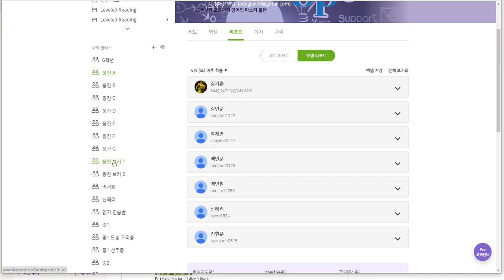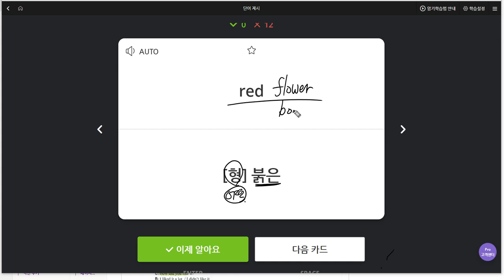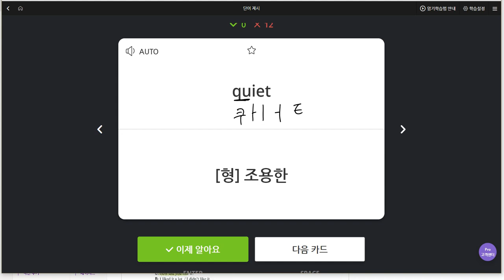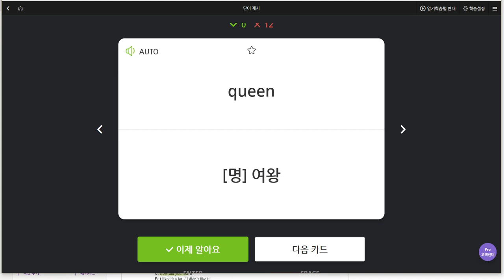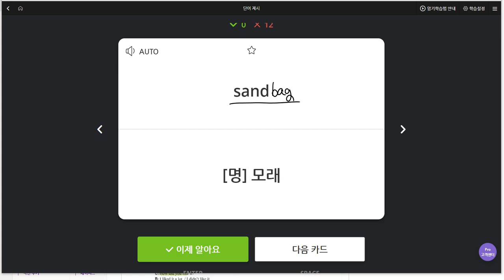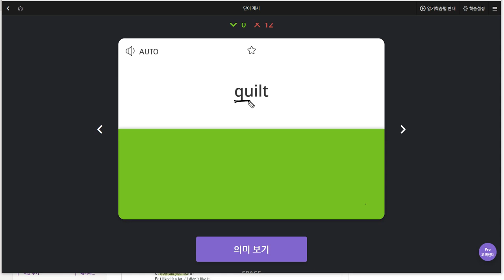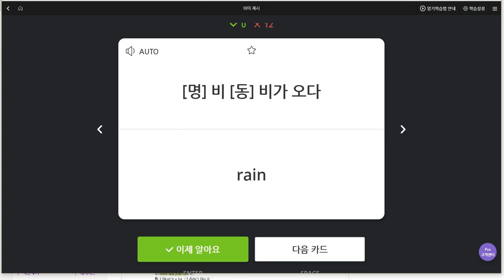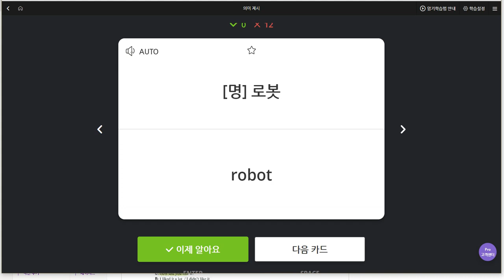박채연 2019 06 24 일대일